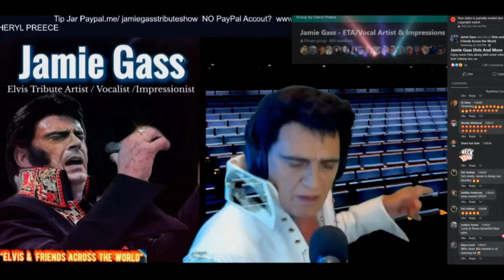STEAMROLLER BLUES Jamie Gass Live Stream 2022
Uploaded from a live streaming show 2022.